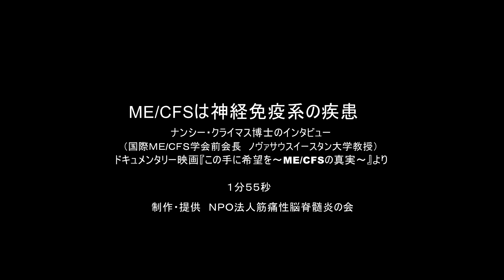「筋痛性脳脊髄炎／慢性疲労症候群（ME/CFS）は神経免疫系の疾患」ナンシー・クライ マス教授のインタビュー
NPO法人 筋痛性脳脊髄炎の会製作のドキュメンタリー映画
『この手に希望を～ME/CFSの真実～』よりのワンシーン

国際ME/CFS学会前会長
ナンシー・クライマス教授（ノヴァサウスイースタン大学教授）が、
ME/CFSは神経免疫系の疾患であると語る。

神経系の難病であるME/CFSについては下記をご覧ください。

ドキュメンタリー映画「この手に希望を」については下記をご覧頂下さい。